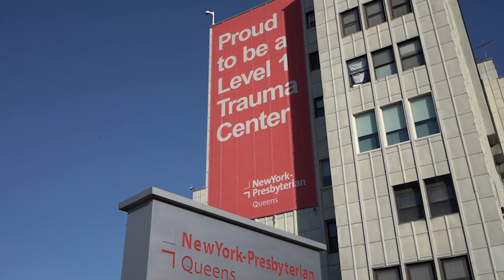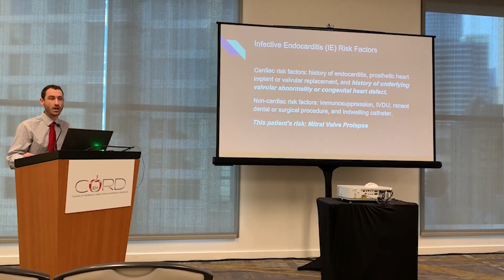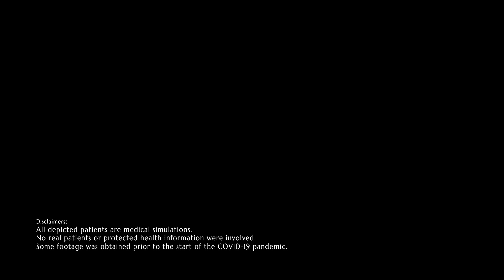New York Presbyterian Queens - Emergency Medicine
NYPQ EM Residency

Production Advisor: Kris Allen Rodriguez